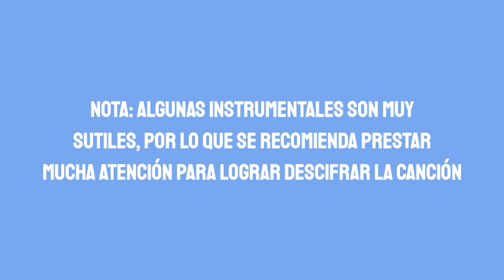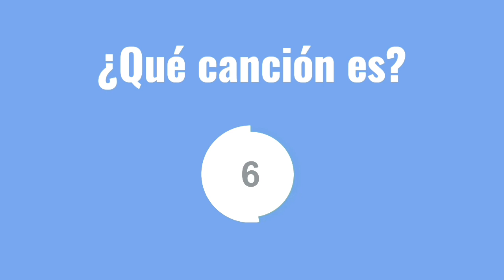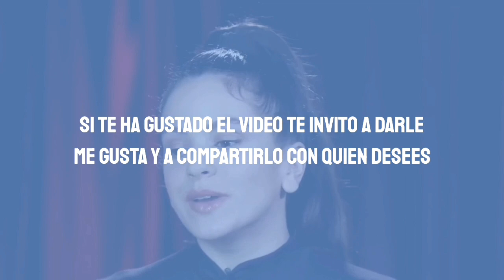ADIVINA LA CANCIÓN DE ROSALÍA - EL MAL QUERER EDITION (RETO 5 SEGUNDOS INSTRUMENTAL)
¡Bienvenidx al canal de ROSALÍA URUGUAY!
Este canal es una fanpage destinada a subir información, momentos, recopilaciones, etc. sobre ROSALÍA.

(ESTE NO ES NI PRETENDE SER EL CANAL OFICIAL DE ROSALÍA)